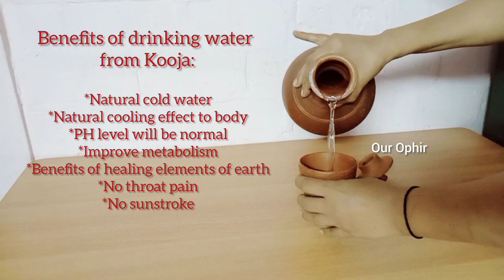Kooja l കൂജ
Kooja is made of Clay. Kooja is used for storage of water.

Water will be naturally cold by using Kooja. Refrigerator artificially cools water. Drinking fridge water may increase the chance of throat pain. Kooja water will be cold. It makes our body naturally cool.

It has a special taste too. Water in plastic bottles are without any taste and feeling. Once you start to taste Kooja water, you will continue that habit. Our PH level will be normal.
We will get the healing properties of earth. Even after drinking cold water, you won't be having throat pain. Rate of metabolism will be increased.

But we have to clean Kooja, every three days.

There are open pores in all mud pots. We can experience it when we are washing and cleaning the same at the first time. So many bubbles will be coming naturally.

We can do varieties of art and craft too on the mud pots.

mudpot water